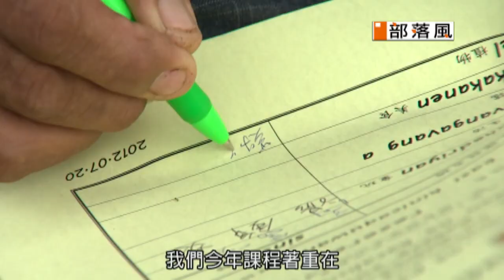部落風 第十七集 新泰武部落 佳興部落 part07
屏東沿山公路之旅 屏東縣 泰武鄉 新泰武部落 佳興部落 排灣族
排灣族 第二屆的民族小學 暑假活動

OS:
泰武國小的空間設計
就是要讓校園跟部落沒有距離
而泰武國小在暑假期間
舉辦的夏令營
在課程設計上
也要讓小朋友
跟部落的老人家沒有距離
所以十天的夏令營
不僅全程要講母語
連課程設計上
也都是老人家自己規劃設計的

泰武國小
伍麗華校長

因為我們這個佳興部落
它最大的特色是木雕 對
可是因為它太深山
所以其實很少人知道這個部落
加上它在九十三年的時候
學校就已經裁併裁撤
所以其實這個是一個
很寂寞的部落 對
那自從我們學校
因為風災的關係來到這邊
老人家都非常的高興
因為整個部落鐘聲又回來了 對
孩子的笑聲又回來 對
然後加上我們離開之後
我們把這個地方定位成
假日的遊學中心
所以一路以來
也有外面的平地孩子進來
學習我們我們原住民的課程 Ok
也有我們自己學校的孩子
也有教會來辦活動 對
所以這個地方的老人家
就變成他們就一直有事嘛 對
而且一直可以當老師 哇
而且又可以把他們本來會的就 對
所以等於
因為我們學校的一個帶動
整個社區進來佳興
應該說我們是得利的啦
因為我們到哪裡去找
一批老人家這麼有熱忱的
可以把這些豐富的知識教給我們
Ljavilu(假酸漿葉)
只有你一個人會
兩題 都是一題
你聽她說你才說的 要五題喔
香蕉葉 vleve(香蕉葉)
這是什麼?
Vulasi(地瓜)
我們今年課程著重在
去年度我們是十歲以前的孩子
該懂的事
那我們今年這個課程設計在
十一歲十二歲的孩子
你準備進入社會的社群
就是原住民部落社群
你應該具備的部落常識
所以vuvu他們就是教導你說
因為你進入社群
你要有一些知道的是基本的
什麼樹
是可以在山林裡面救你的命
什麼植物是
你沒有水的時候
可以直接砍下它的
它的藤蔓
就是飲水喝
所以這一些諸如此類的
垂手可得的山林的知識
這是vuvu他們的課程
所以我們叫做食用
就是可以使用的那個食用
然後可以吃的食用
藥用的植物
佳興部落的小學已經廢校了
學生每天都要坐校車
到泰武國小上課
位在部落內的佳興校區
反倒成了泰武國小
排灣族民族學校的授課場所
這裡教的都是傳承自祖先的智慧
而且這些智慧都經過整理
成為有系統
循序漸進的課程設計
不僅排灣族的小朋友受益良多
連平地的小朋友也樂於接受
我要聘志工
協助在旁邊攝影
紀錄
然後順便幫這些老人家
上課的內容轉換成文字
像我們去年十天
就收集到八十八份的教案
今年會一百多份
所以那些年輕人就記錄
以後在教的過程
就會有一個完整的一個
一個 一個教材就對了
而且我們約定
前三屆
課程都不可以重複
因為我們希望
累積三年的課程之後呢
我們希望建立一個比較完整的
排灣族知識系統
然後把它編輯成
我們的課本跟教材
好 宣讀第二屆
民族小學結業證書
學生許博生
恭喜你完成民族教育十天的課程
希望你再接再厲
把根扎深
做一個有部落文化的台灣小孩
校長Resres
好 恭喜小朋友
謝謝vuvu(祖父)
你要多學習說族語
你拿這小米酒給vuvu喝
用兩支手
Vuvu要喝完
Gegen(亮成)